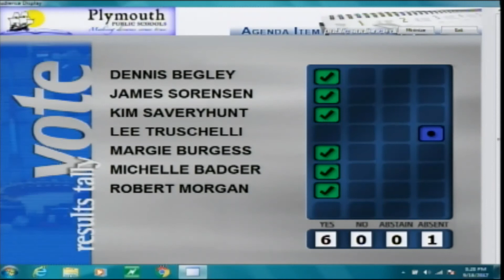School Committee - September 18, 2017